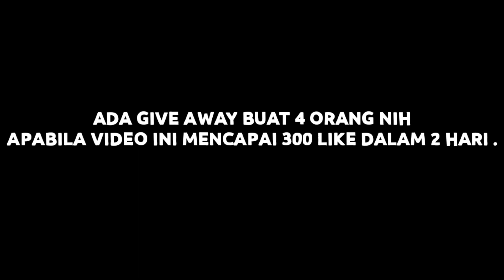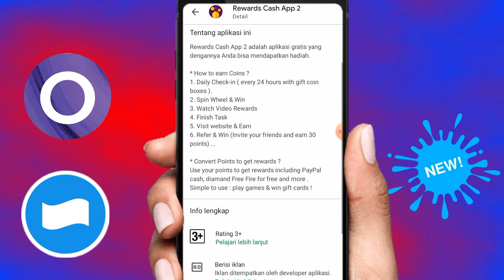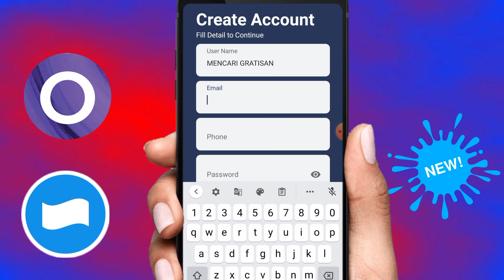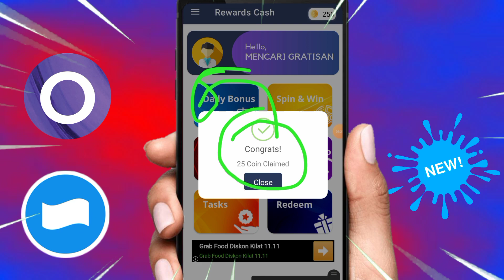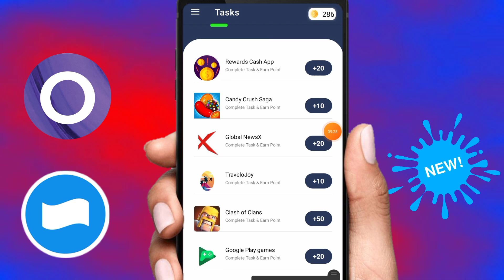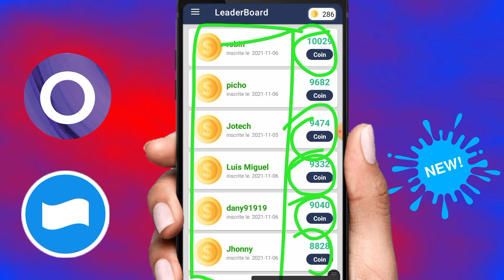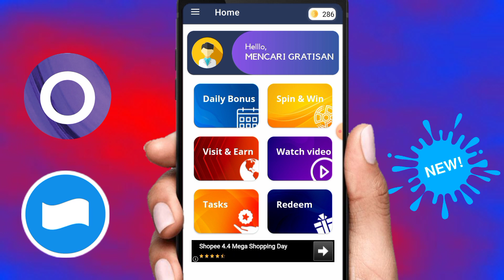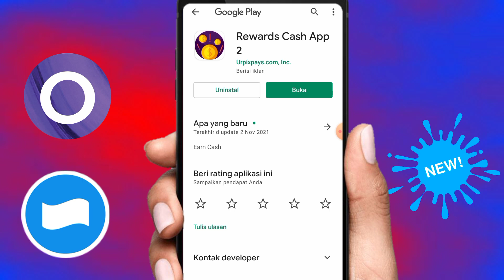TERBUKTI MEMBAYAR❗APLIKASI PENGHASIL UANG-APLIKASI PENGHASIL SALDO DANA TERCEPAT 2021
💥Link aplikasi nya saya letakkan di komentar Yang di kasih PIN.